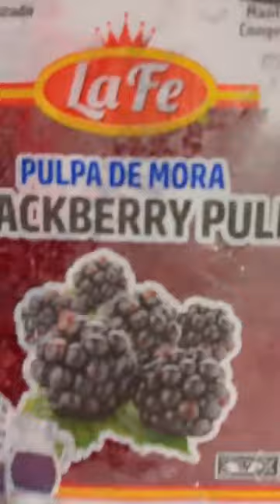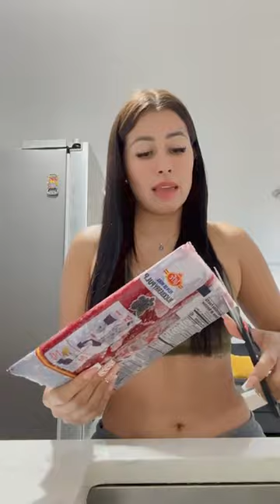Adivinen qué vamos a cocinar hoy 😋 [ Mayita Arizaga ]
Este es mi nuevo canal oficial.